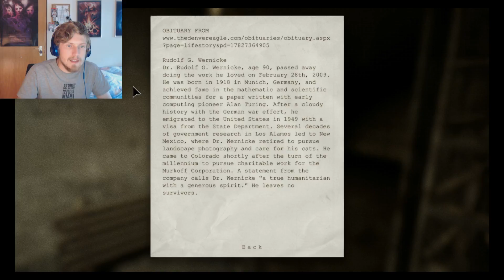EVERYBODY IS HUNTING ME! || Outlast - Part 4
Why is everbody trying to kill me?

Got anything, you want me to know? Tips? Advice? Games I should play?